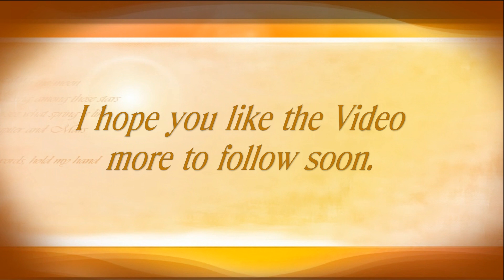National Motor Museum in September 2019, Auto Jumble Day, Beaulieu, Hampshire, England. ( 11 )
I first visited this beautiful house and grounds about 60 years ago when my family use to travel down from Lancashire on what was then their annual holidays. I have been back many times since and been privileged to see the growth of, what is now the National Motor Museum. The museum was opened in 1952 as the Montagu Motor Museum and became a charitable trust in 1972. At that time many of the exhibits were displayed in the hall of the manor house, Lord Montagu’s home. It contains an important collection of historic motor vehicles, including four world land speed record holders:
Sir Malcolm Campbell's 1920 Sunbeam 350 hp
His son Donald Campbell's 1961 Bluebird - Proteus CN7
The 1927 Sunbeam 1000 hp ( the first motor car to reach 200 miles per hour (322 km/h )
The 1929 Irving-Napier Special Golden Arrow.
Beaulieu Palace House was originally built in the 13th century as the gatehouse of Beaulieu Abbey. Following the Dissolution of the Monasteries, the estate was purchased by Sir Thomas Wriothesley, later 1st Earl of Southampton, in 1538. The house passed through marriage into the Montagu family and is still owned by the 1st Earl's descendant, The 4th Baron Montagu of Beaulieu. The house was extended in the 16th century, and again in the 19th century, and is today a fine example of a Gothic country house. The house overlooks the beautiful Beaulieu River and is surrounded by lawns and walkways. The inside of the house has been kept in a Victorian style. Although still home to the current Lord and Lady Montagu, parts of the house and gardens are open daily to the public. The Palace House is open to the public as part of the visitor attraction which includes:
Beaulieu Abbey
National Motor Museum
Beaulieu Palace House
World of Top Gear
Secret Army Exhibition - an exhibit about the Special Operations Executive training at Beaulieu during World War II
Gardens and a great cafe and restaurant.
A monorail and rides.
Visitors have been exploring the ruins of Beaulieu Abbey since 1912. In 1952, Edward, Lord Montagu opened Palace House and Gardens to the public for the first time – making Beaulieu among the first stately homes to admit visitors. For the grand opening, he displayed five Veteran cars in the entrance hall of the house as a tribute to his late father, John Douglas - Scott-Montagu, who was a motoring advocate and pioneer at the turn of the last century. Beaulieu, is said to be one of the most haunted places in Britain, with reported sightings going back over a hundred years and possibly as far as the mid 16th century. Numerous paranormal investigators have conducted research at the abbey, including Arthur Conan Doyle, who it is claimed made contact with a ghost during a séance at Palace House. A lady in blue or grey, reportedly sighted walking through walls and making a lot of noise in the private apartments, is believed to be the ghost of the Countess of Beaulieu, Lady Isabella, who died in 1786. The smell of incense, which allegedly signals tragedy for the people of the abbey or the village, was also reported by Edward Douglas - Scott - Montagu, 3rd Baron Montagu of Beaulieu among others in a room of the Palace House used as a chapel in the Middle Ages.